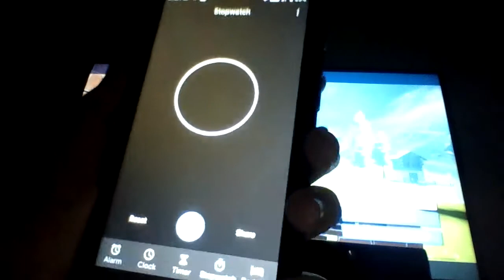If you could speedrun fortnite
this skit is funny IM SWEATING IN REAL LIFE RIGHT NOW